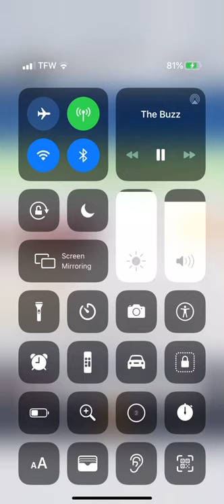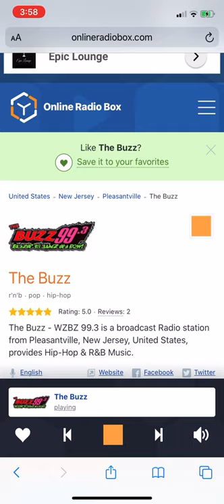99.3 the buzz Commercial Bring that $hit back Bring that Beat back